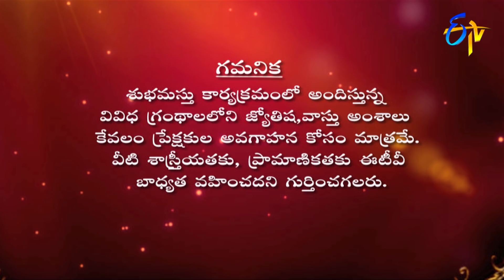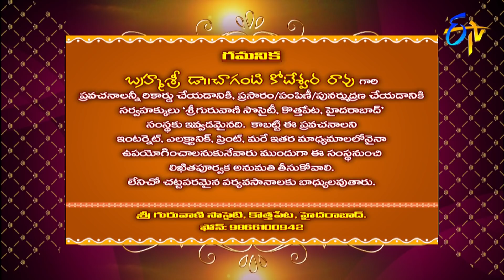Subhamastu | 23rd November 2019 | Full Episode | ETV Telugu